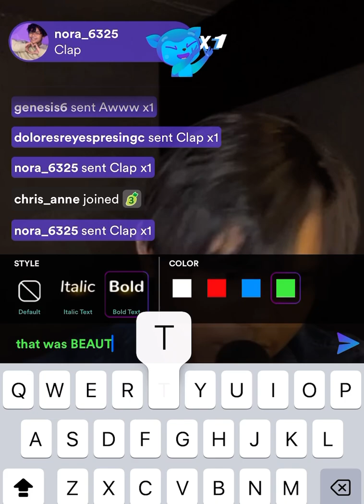Francis Concepcion- Hero by Mariah Carey Live On Kumu